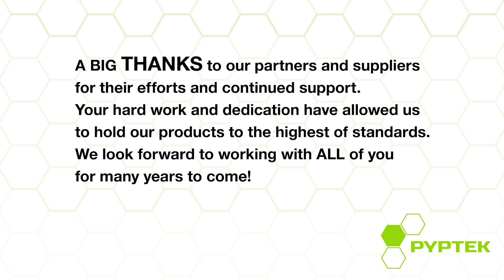How It's Made.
PYPTEK is an American company founded in the heart of Colorado. Rooted in manufacturing, the brand is dedicated to the design, development, and manufacturing of the next generation of glass and metal pipes.

Taking its name from ‘PYP’ and ‘TEK,’ both serve as an abridgment of their full definitions, pipe and technology. The amalgamation of two distinct industries harnessed to set in motion PYPTEK’s larger mission: to set a high-water mark in the cannabis industry for products, professional excellence, and customer satisfaction.

The vision began back in 2012, when Matt Greenberg and James Humes turned in their keys to the traditional job arena and joined the cannabis industry. Instead of jumping into growing and horticulture, they planted their roots into the hard goods market and PYPTEK was born.

“Designed for Adventure. Your Lifestyle. Our Mission.” began to fuse as their products took headway in delivering an authentic smoking experience. Manufacturing all parts and pieces, from start to finish, in the USA, their approach to production allows an attention to detail that speaks to a new standard of excellence in the industry.